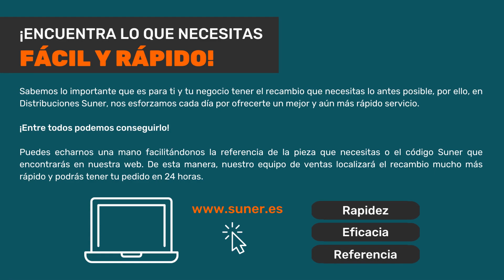Motor Simel para quemador Domusa (Código Suner: 50,06070)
Hola a todos. Gracias por seguirnos aquí en el canal de Distribuciones Suner en YouTube. Cada día somos más, y eso es bueno, porque estos tutoriales nos facilitan el trabajo a todos. Vosotros aprendéis a identificar correctamente los repuestos, y nosotros podemos localizar y enviar los pedidos con más facilidad. Hoy os presentamos un excelente motor de la marca Simel para quemadores Domusa. Para identificar este tipo de componentes, hay que buscar los datos que se encuentran en la pegatina. En el caso del motor que aparece en el vídeo, sus datos son:
✅ MOT-2044 ZS18/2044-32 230V/50Hz 110W 1ph/2poles.
✅ Su Código Suner es 50,06070. Este código es muy útil, ya que nos permite agilizar la localización de los recambios y acelerar los envíos. El Código Suner siempre aparece en la página de venta de cada recambio, y también lo mostramos en pantalla en el vídeo.
✅ Haz tu pedido antes de las 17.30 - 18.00 horas, y recibirás tu compra antes de las 10.00 de la mañana del día siguiente, justo al inicio de la jornada laboral. Vendemos únicamente piezas originales y nuevas, no genéricas ni de uso.
Simel es un fabricante italiano con casi 60 años de experiencia en el sector de los motores eléctricos de inducción de corriente alterna, los cuales también tienen aplicaciones en el mundo de las calderas y la calefacción. La empresa garantiza un estándar de calidad de máximo nivel para sus productos. Un dato sobresaliente es que la empresa fabrica motores personalizados, según las necesidades del cliente, gracias a que ella misma fabrica casi la totalidad de los componentes internos de sus motores.